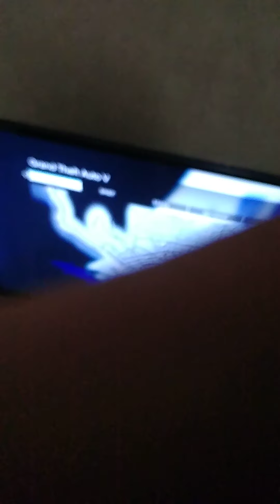Surviving without 5 mins cheat (part 3)